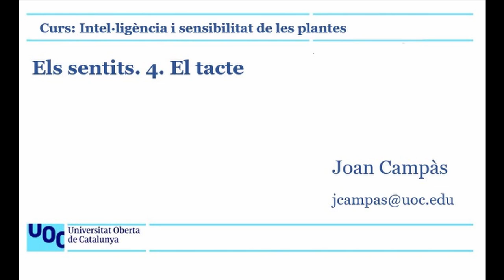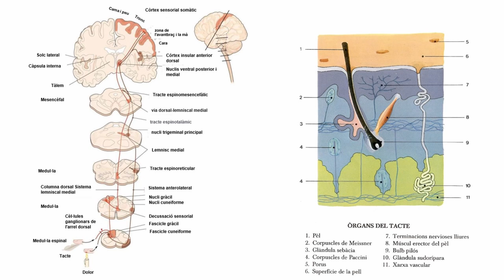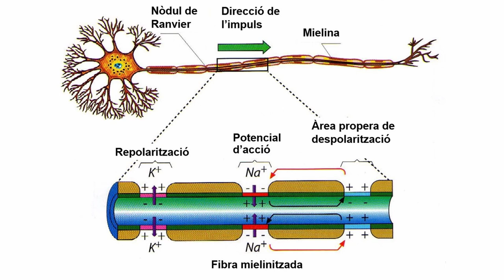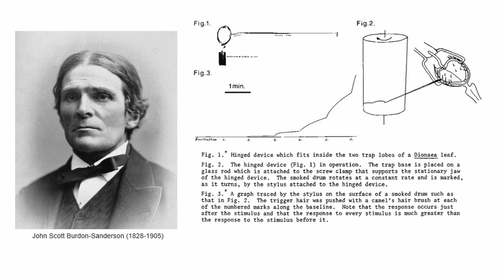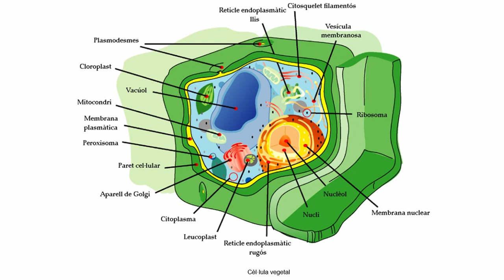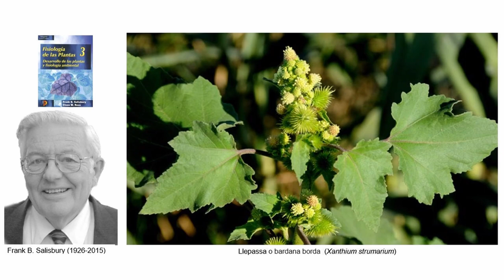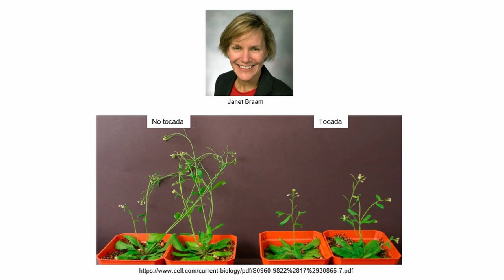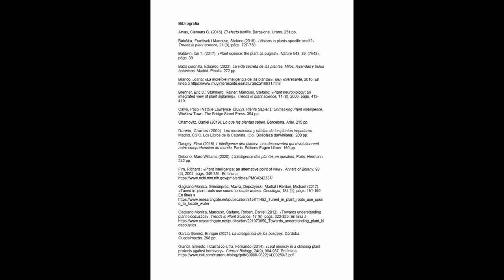Intel·ligència i sensibilitat de les plantes. Els sentits. 4. El tacte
Què noten les plantes?
Per entendre si els organismes vegetals estan o no dotats de sentit del tacte, plantegem-nos dues preguntes senzilles:
¿són conscients les plantes del contacte amb objectes externs? I les plantes ¿poden tocar alguna cosa conscientment i extreure'n informació?